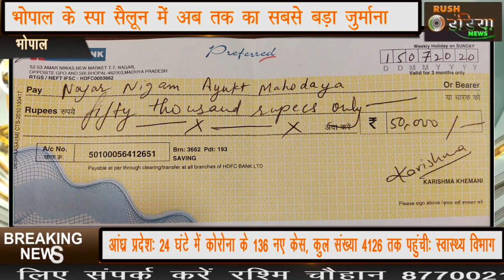भोपाल के स्पा सैलून में अब तक का सबसे बड़ा ज़ुर्माना